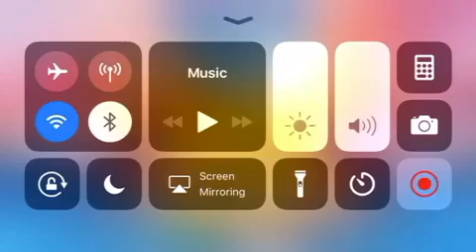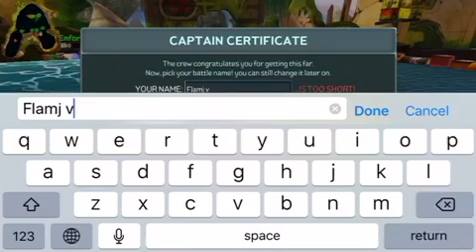BATTLE BAY GAMEPLAY(EPIC)